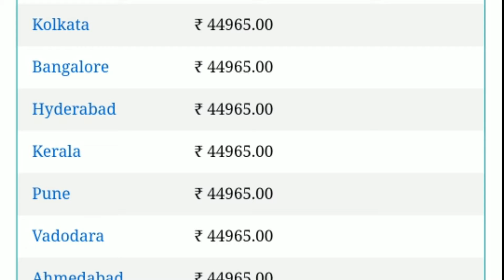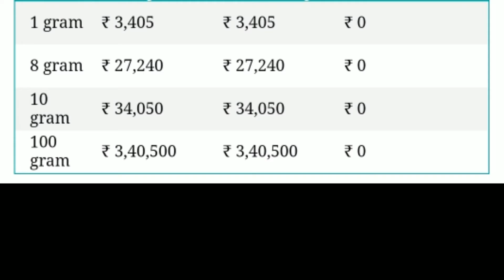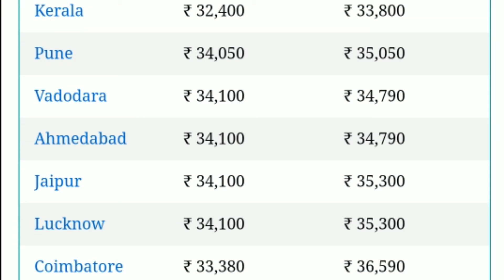Gold and Silver rate in India today 1/8/2019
Today gold rate in india  and all cities of india gold rate

Today Gold rate in india 24k and 22k 18k 10k  sony ki price

Gold has over the years been a perfect hedge against inflation. Investors are increasingly looking at gold as an important investment. is providing gold price in India herewith for our readers informational purposes only. These gold rates are updated today and are sourced from reputed jewellers in the country.